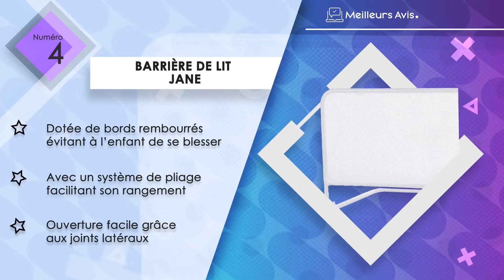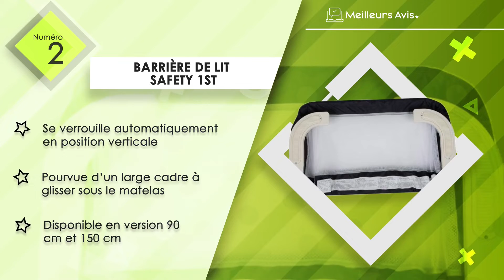⭐️ MEILLEURE BARRIÈRE DE LIT - Avis & Guide d'achat (Comparatif 2022)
⭐️ Barrière de lit COSTWAY
⭐️ Barrière de lit Safety 1st
⭐️ Barrière de lit Chicco
⭐️ Barrière de lit Jane
⭐️ Barrière de lit VidaXL